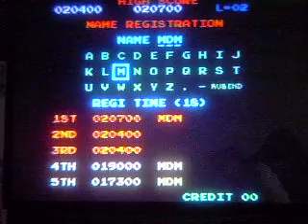Donkey Kong 64 Part 12b - Monkeys can Count to 16!!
Donkey Kong 64 101% Walkthrough

This one is really quite simple, plus we get a banana fairy!